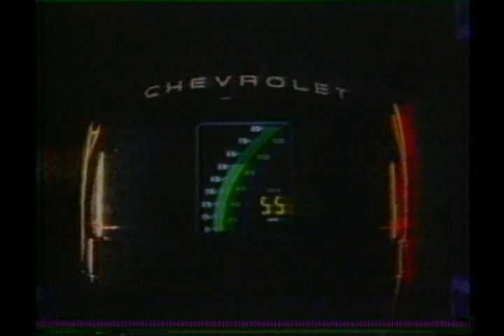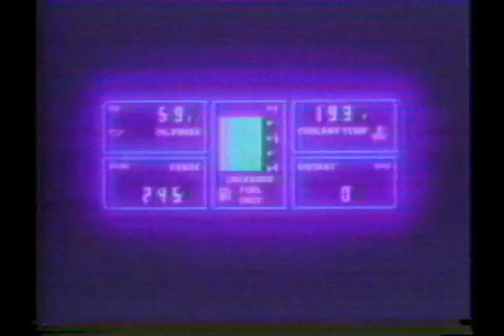1984 Chevrolet Corvette Ad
This commercial spot was produced by Chevrolet to promote the all-new fourth generation Corvette for 1984.  The advertisement highlights many of the advanced technological features that made their debut on the Corvette.